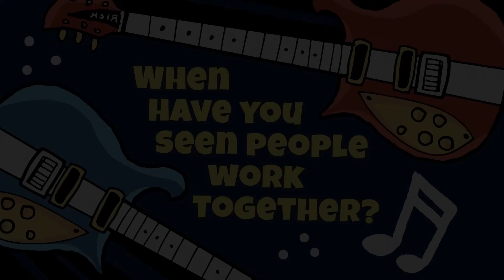March 6th 2022 | Preteen| When have you seen people work together?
Through school, sports, and activities, kids are learning how to work together. More often than not, they may not get to choose with whom they work. However, when kids think about seeing others work together, it can inspire them to work together with their peers. God has a plan for us to work with each other to do more than we could do on our own.
We kick off the month looking at how God’s people cooperated to build the sacred tent or tabernacle. We read throughout Exodus 28, 31, 35, and 39 how God
chose people to work together. God could have had Moses build this on his own, but instead, God called expert artists and builders along with all kinds of people to work together to create this incredibly intentional place of worship.
Bottom Line: God wants us to work together.
Sometimes we think it’d be better if we didn’t have to rely on anyone else to get a job done, but this isn’t how God created us. God created us for community, to work together and do more than we can do on our own. We hope that kids see the value in cooperation because cooperation starts with God.